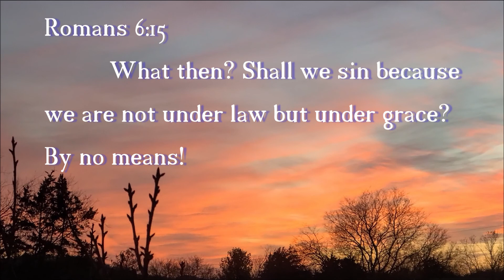Gwen Finally Approves! :D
Another day, another round of Speed Builders!! Man, it's been a while but I hope you guys enjoy this intense blast of a challenge and fun video! Enjoy life! :D :D

--Social Platforms--

--My Setup--